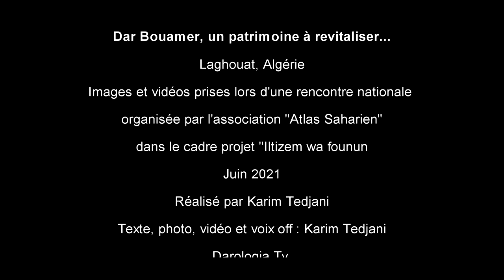Dar Bouamer, un patrimoine à revitaliser...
Images prises lors d'une rencontre nationale organisée à Laghouat  par l'association "Atlas Saharien", dans le cadre de son programme "Funun wa Iltizem  "

Dar Bouameur, une maison arabo mauresque, qui a  tout d’abord appartenu à la famille Ben Salem d’origine turque, puis fut vendue à la famille algérienne  Bouameur en 1920.

Un projet de construction qui avait commencé en 1848 et qui a pris fin 7 ans après.

Cette maison a connu beaucoup d’évènements tels que l’explosion d’une bombe en 1948 où beaucoup de maisons  aux alentours sont tombées. Quelques années après, l’administration coloniale a voulu la démolir mais l’architecte Pouillon s’y est opposé…

Depuis sa construction beaucoup de personnage et personnalité l’ont visité, aimé et s’séjourné tel que le Bey Moncef de Tunisie, Ferhat Abbas, Moufdi Zakaria, L’imam Ikrima de Madinet el Qods… on dit que Etienne Dinet y a vécu quelque temps avant d’aller à Bou saâda.

Cette maison, malheureusement, comme beaucoup d’endroits en Algérie, tombe en ruine.
C’est pour cela que l’association "Atlas saharien", à travers  un de ses projets "Iltizam wa Funun" a réalisé une magnifique campagne de sensibilisation sur la sauvegarde du patrimoine et en particulier  à propos de cette maison.